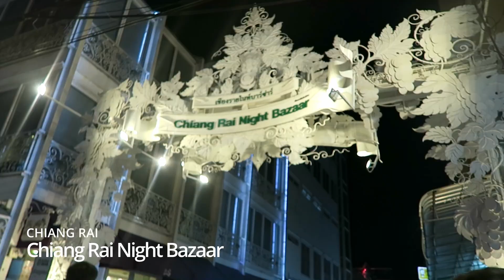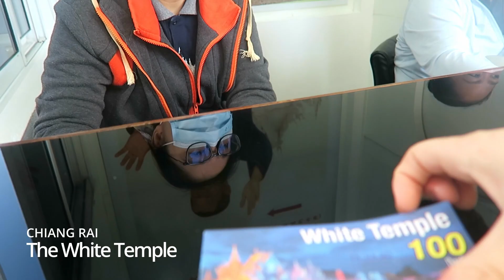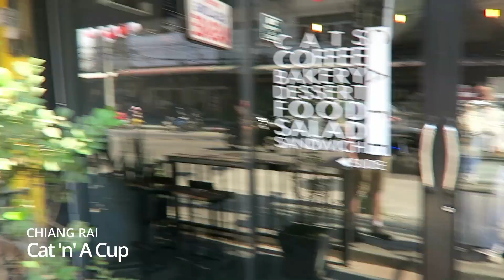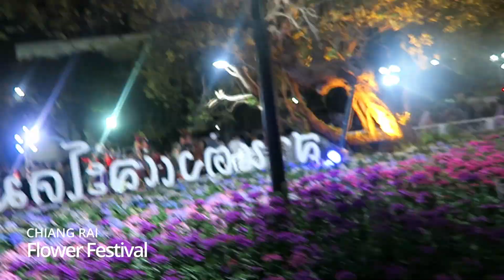FALLING IN LOVE WITH CHIANG RAI | BACKPACKING ASIA *date night, temples & flower festival* Thailand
In this video we are finishing off our Northern Thailand series with the amazing Chiang Rai. We spent the whole time rushed off our feet but loved every second of it. We only had one day in this beautiful city, which meant we didn't have long to experience the best it had to offer. During our time here we visited famous temples, as well as getting caught up in the middle of the stunning Flower Festival. Chiang Rai you will always hold a place in our hearts, Thailand we will be back...
ENQUIRIES
All music is from epidemic sounds

Two Drifters.